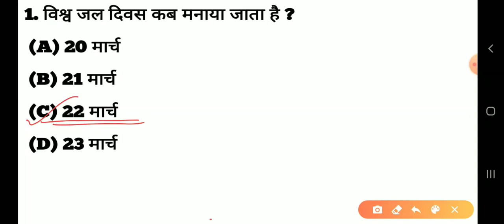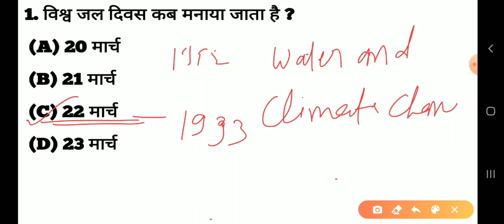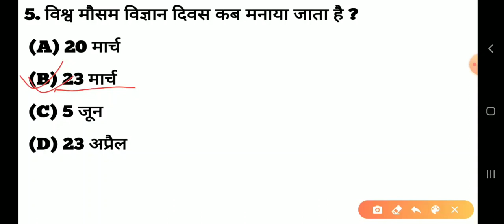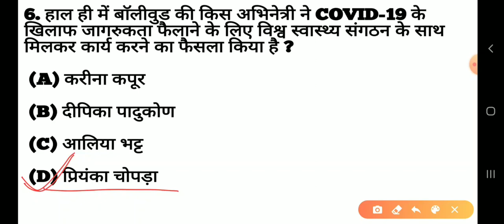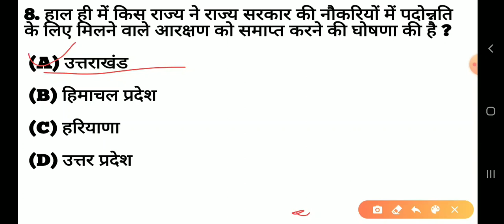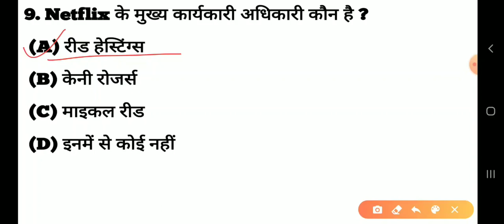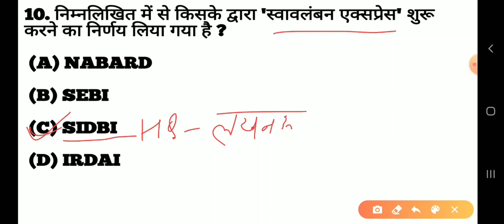DAILY CURRENT AFFAIRS IN HINDI - 23 MARCH 2020